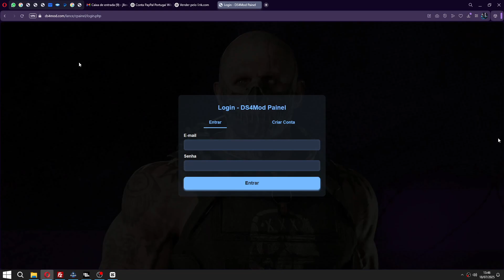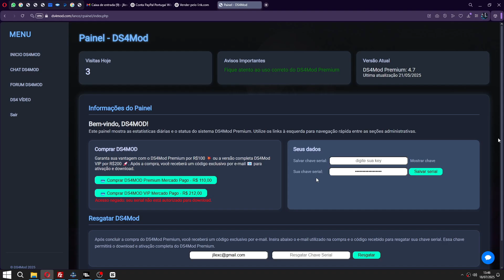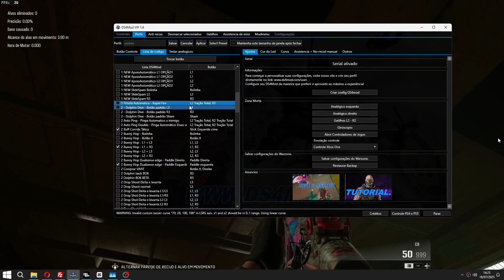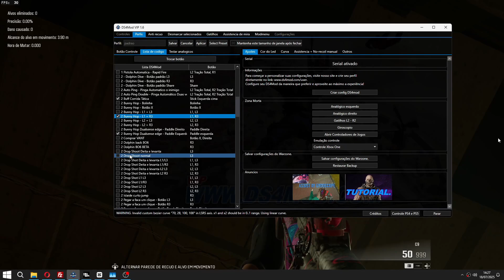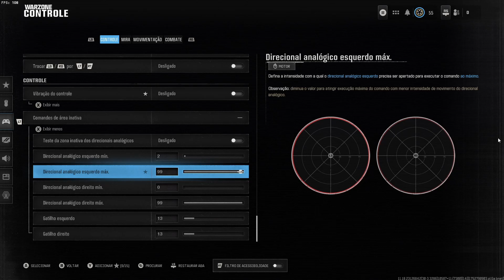DS4Mod COMO FUNCIONA ?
🎮 Explorando as Configurações: DS4MOD + DS4Windows! 🛠️ Neste vídeo, mergulhamos nas configurações que podem dar um suporte significativo no Warzone. No-Recoil para maior estabilidade, AutoPing para um posicionamento estratégico e uma assistência de mira aprimorada para uma experiência mais suave. Vale ressaltar que, embora essas configurações ofereçam suporte, elas não transformarão instantaneamente qualquer jogador em um profissional. Vamos analisar juntos como essas ferramentas podem melhorar seu jogo. 🚀 Pronto para otimizar seu Warzone? Vem com a gente! Para mais informações e suporte contato pelo discord ou whatsapp.